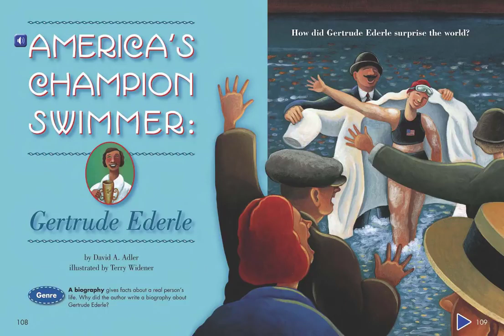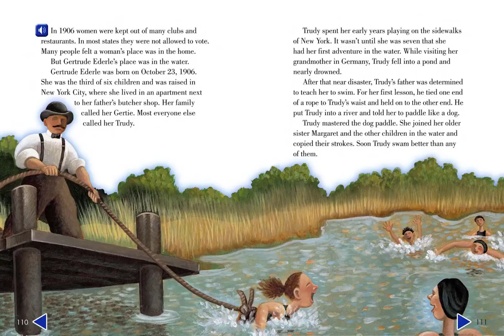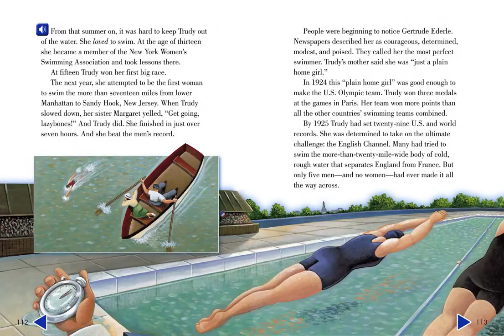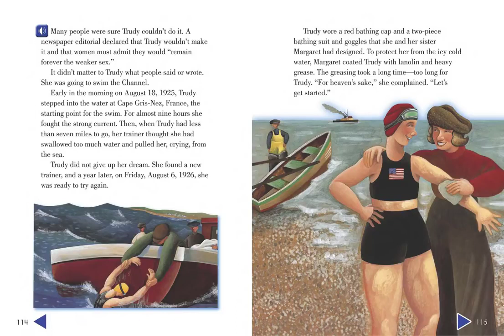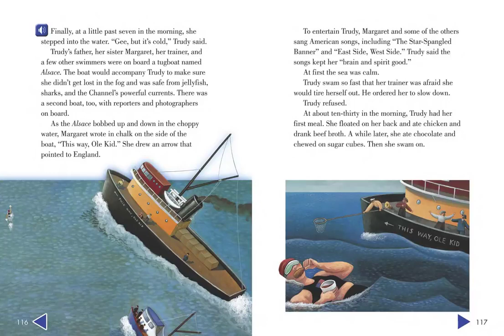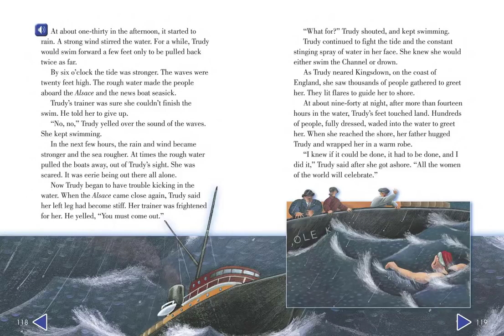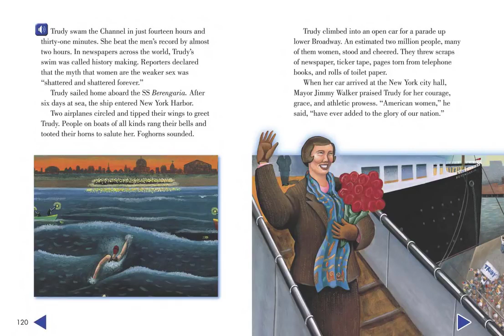America's Champion Swimmer Gertrude Ederle